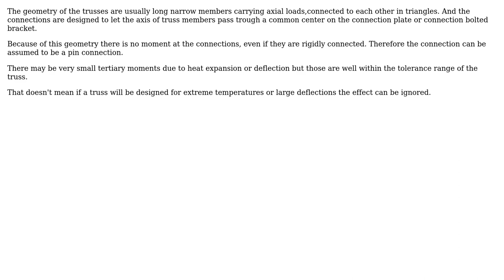Engineering: Practical consideration of truss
With thanks & praise to God, and with thanks to the many people who have made this project possible! | Content (except music & images) licensed under CC BY-SA | Music | Images & others | With thanks to user MK khatri user Mahendra Gunawardena user kamran and the Stack Exchange Network Trademarks are property of their respective owners. You are responsible for your own actions.